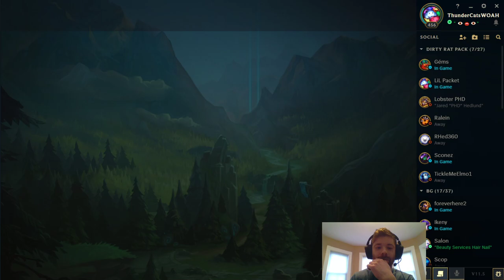ThunderCatsWOAH 100% glitchless solo queue speed run League of Legends